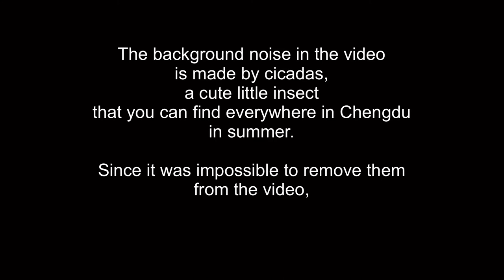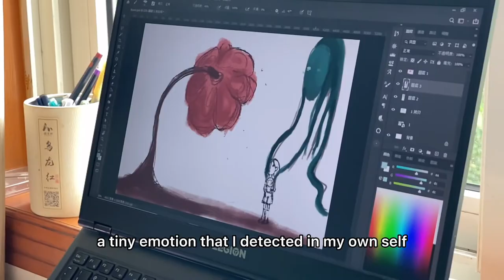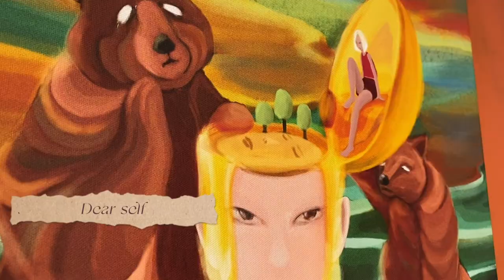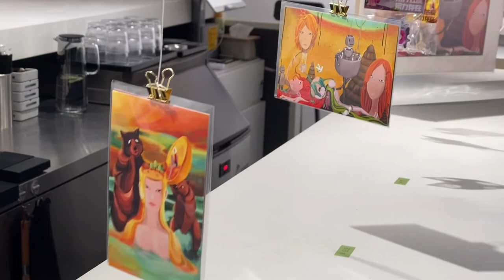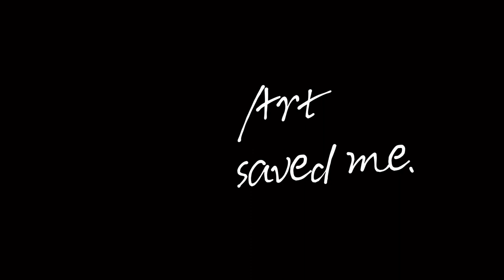“ART HEALED ME” - CHENGDU ARTIST OPENS HER FIRST EXHIBITION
Juan Juan is from Chengdu, and among other things, she’s an artist. This month she’s opening her first ever solo exhibition in Chengdu and she’s here to share her story and talk about the purpose of art and how it saved her from darkness she once found herself living in.

You can see Juan Juan’s exhibition in Chengdu this month in 宽窄匠造所 museum near Kuan Zhai Alley. Open hours: 10:00-19:00, free entry.